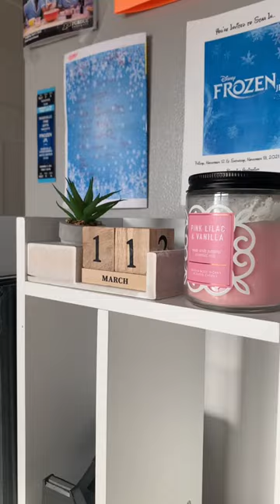GRWM for a basketball game + theater practice 🎭🌻⚡️